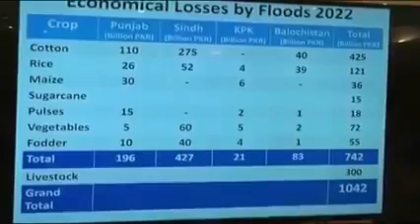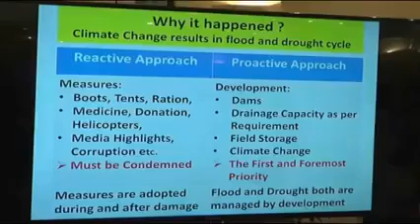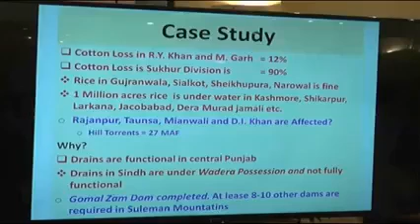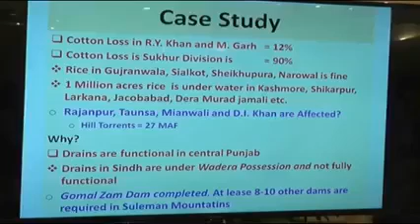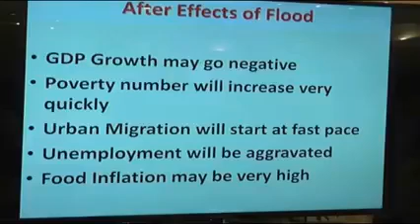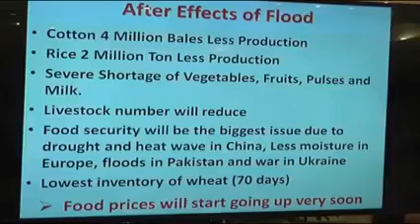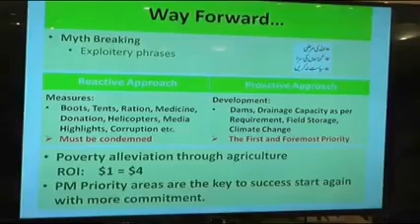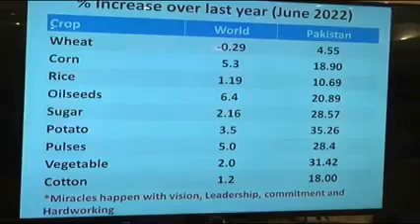Floods 2022 Brainstorming session of PTI/IK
One of the brainstorming session of PTI/IK on what went wrong and what should be done to avoid such floods in the future.

I feel so reassured to see how IK is dealing with the flood relief and they are as a team working towards tomorrow

It's 15 minute long talk that I watched in 3 sittings. Thanks to my friend Nasir who shared it with us.
Please do try to listen

Mr. Jamshed cheema. Politician and self made businessman dealing in agri products passionate about Pakistan